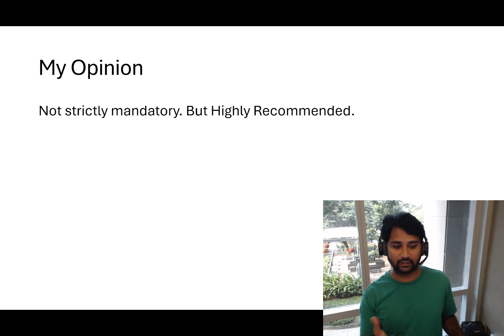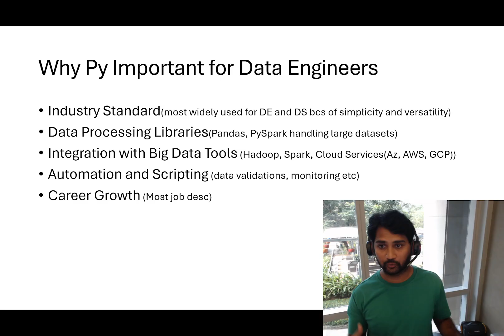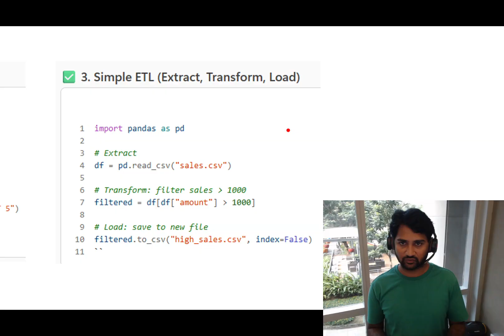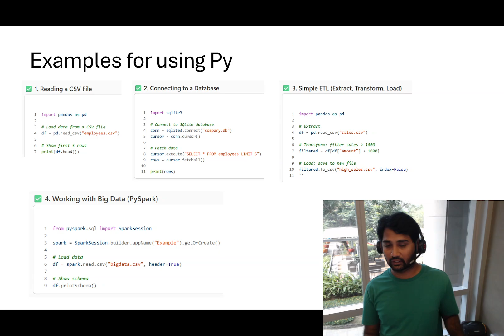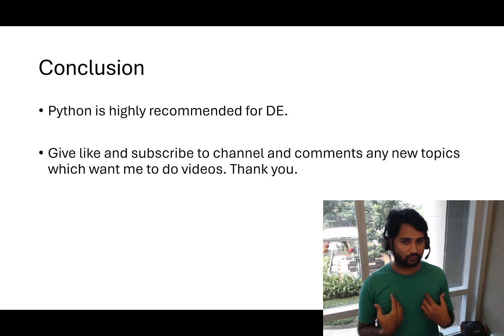Is Python Mandatory for Data Engineers?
In this video, I discussed about, Is learning python mandatory for data engineers.